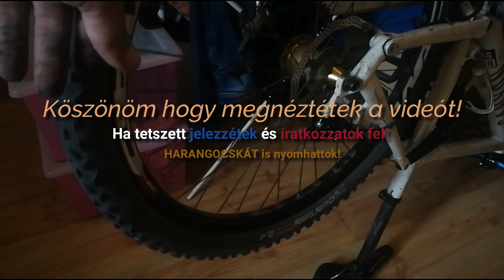Hátsó belső csere, ahogy én tudom (As far as I know!)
Sziasztok!
A hátsó kerekem kilyukadt, ezért gondoltam megmutatom hogy kell kicserélni a bringámon!
A teljesség igénye nélkül , ahogy én tudom ! :)

Mellékesen megjegyzem, hogy az én kerekeim átütősek, igaz a váz nem az, éppen ezért kell az anyás rögzítés!
Ennél részletesebb videót nem szerettem volna csinálni, de remélem azért ez is megfelel néhányotoknak!
Ha tetszik amit csinálok, nyomjatok a feliratkozásra és a kedvelésre, harangra! :)